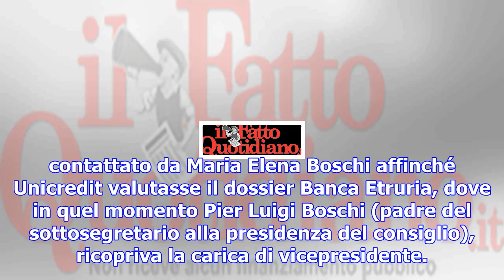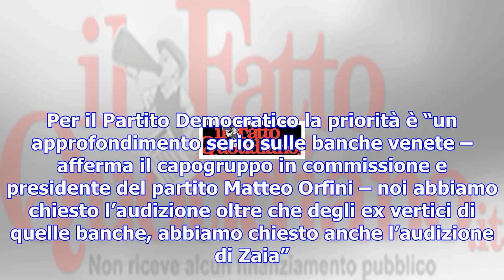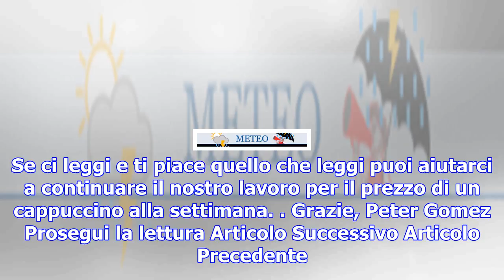Banche, sit-in m5s per audire ghizzoni. orfini (pd): "24 ore per decidere. vogliamo anche audizione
Banche, sit-in m5s per audire ghizzoni. orfini (pd): "24 ore per decidere. vogliamo anche audizione di zaia "
Fumata grigia per decidere se la Commissione d’inchiesta parlamentare sul sistema bancario e finanzi...